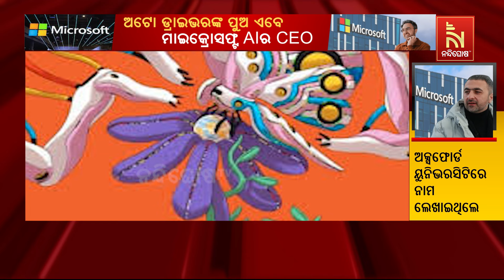Son Of Taxi Driver & College Dropout, become CEO Of Microsoft AI | Nandighosha TV